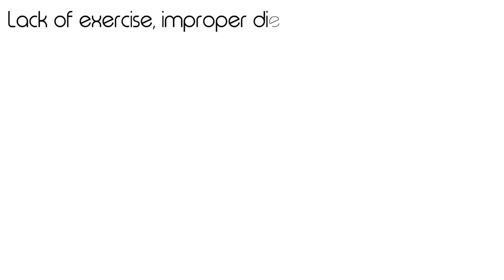Best Weight loss program - Exercises for weight loss in obesity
Being overweight not only makes life difficult but also plays precursor to high blood pressure, heart problems, stroke, diabetes, osteoarthritis, infertility, etc. Lack of diet, sedentary lifestyle and improper diet leads to obesity. Regular exercise, diet and Yoga reverts you back to your healthy way.
9zest customized weight loss program offers holistic approach to obesity management through Fitness Training, Diet and Yoga. Programs are customized to achieve weight loss goals which helps improve physical well-being and increases strength and flexibility. Programs consists of  personalized fitness training based on your goals, comfort and needs along with personalized yoga sessions as well. We track your calorie counts and focus to create customized diet plans which are easy to adapt into a routine and help to reduce weight faster.

Please leave your suggestions in the comment box below.